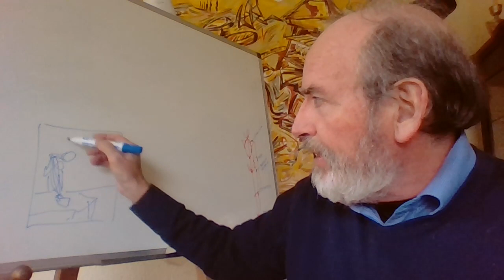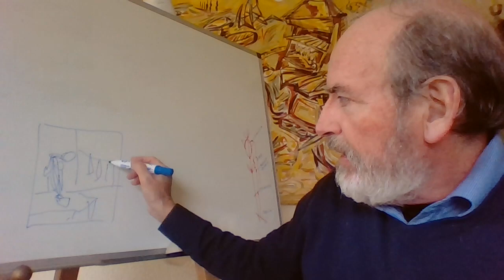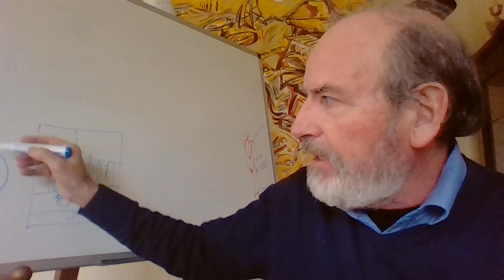COMO ELABORAR TEMAS IMPORTANTES PARA PINTAR comparte